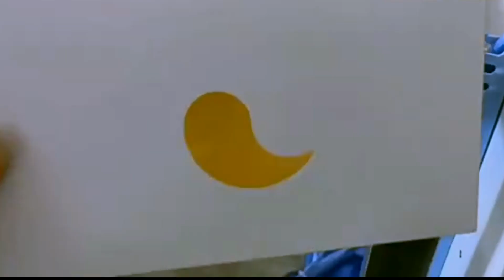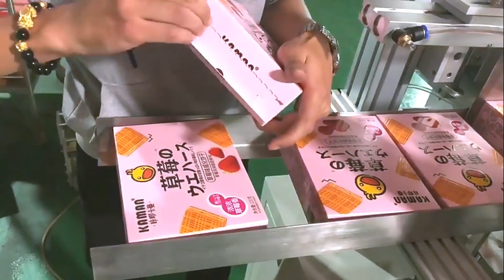Semi automatic hot melt glue boxes sealing machine big box sealer closing equipment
hot melt glue boxes sealer equipment semi automatic snack food packing carton hotmelt glue sealer machinery
Model YX-HS50
Hotmelt sealing Machine size
1440mm (length) x 850mm (width) x 1500mm (high)
power consumption AC220V,50HZ 2.4KW;
the temperature rise limit
not more than 230 ° C
the gas source 0.33mpa to 0.4Mpa appropriate
the gas source consumption approximately 450L / h (normal operation)
Work capacity 40-60 / min (depending on operator proficiency)
Suit for Box 100~290mm (L) x 70~150mm (width) x 45~120mm (H)
Net Weight/Gross Weight 100kg/120kg
After-sales service
production line running for more than 5months in factory:
UK Agent Office
69 Waterloo Road Manchester England M8 8FJ